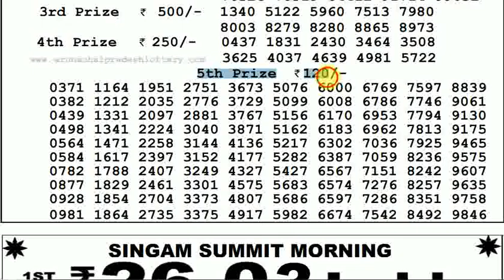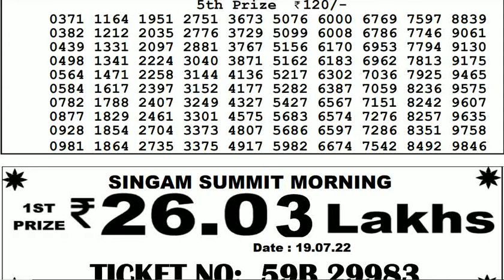Arunachal Pradesh Lottery Sambad 3:00pm 19/07/2022 Day Lottery Result Today Live pdf